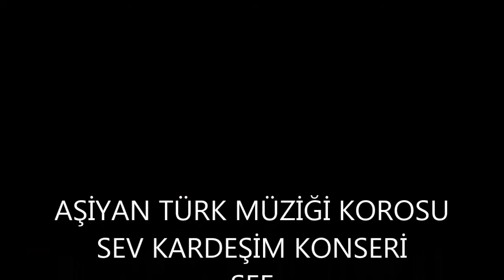İsmail Gümüşsoy_Tadı yok sensiz geçen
Aşiyan Türk müziği korosu